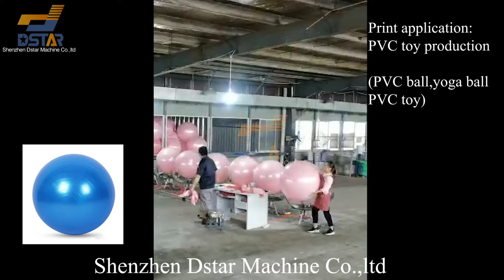sports yoga PVC ball production machine with air inflate holder